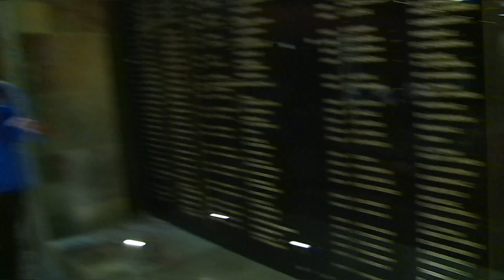GARCIA GOLF TRICK SHOT | Today On Tour | Day 5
Dundee highlights, training and Garcia's golf trick shot!